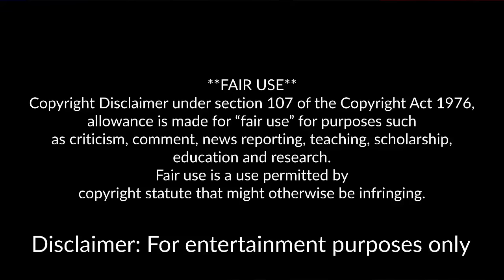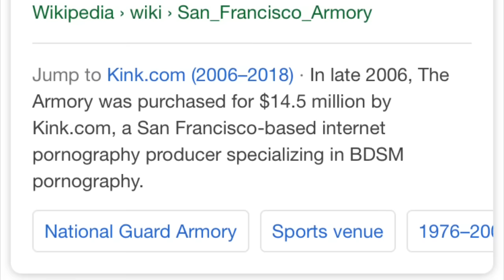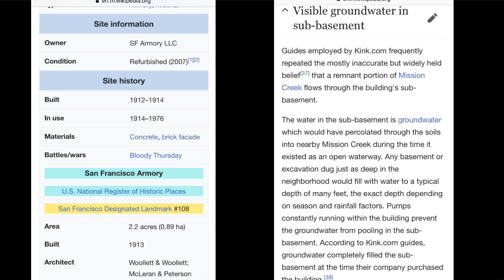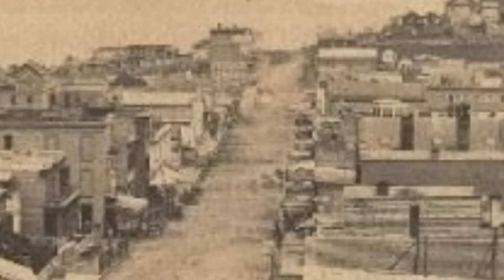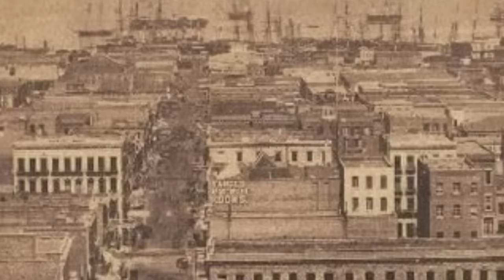SF Armory - Bigger Than It Seems, Older Than They Claim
You know it’s funny the path ones life takes. Never would I have thought that the Kink castle I once worked in would be the proof I needed later in life to support the theory that I was working on proving.

My professional history is a bit interesting; working in business data analysis I held a number of positions with a number of huge companies across various industries. Who does data? Everyone does data

Being out of work and desperate for ANYTHING I applied for a contract assignment with an adult entertainment company, and got it. It was actually a very cool work environment except that it completely damaged my filter that aided me in the corporate world.

Help Me Make It Happen

Send a contribution to me
$HarveyDentFF